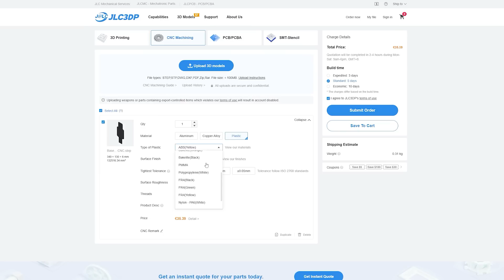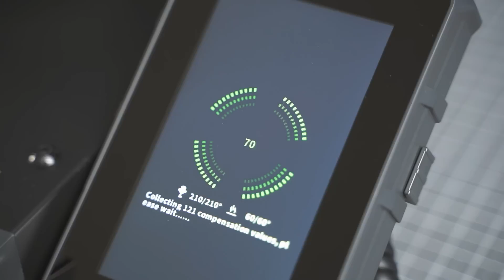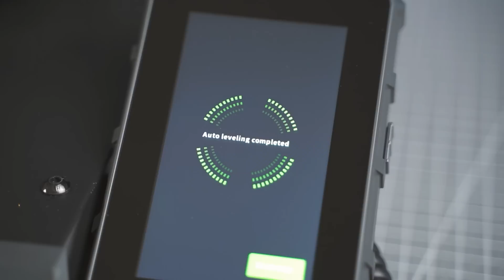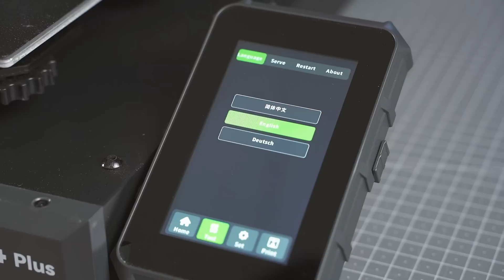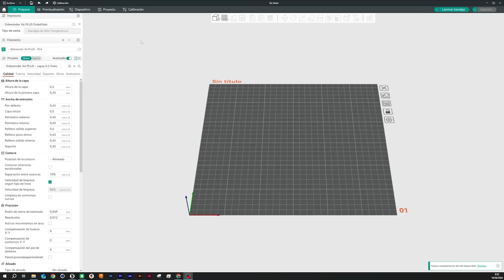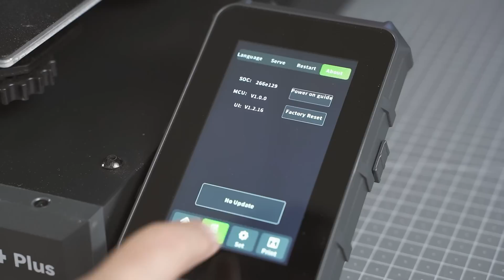🟠 Probando la ARTILLERY X4 Plus / montaje y review / ¿La compraría?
En este vídeo te muestro que tal funciona la nueva impresora3d de Artillery la Artillery X4 Plus

SÍGUEME:
- X: @dukedoks

SOFTWARE:
- Orcaslicer